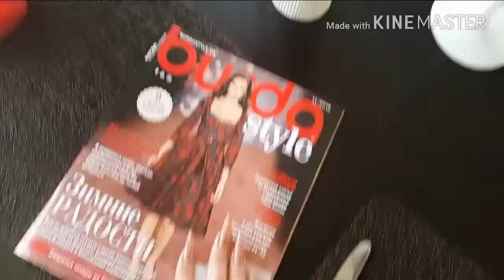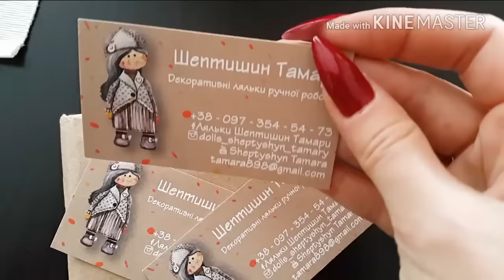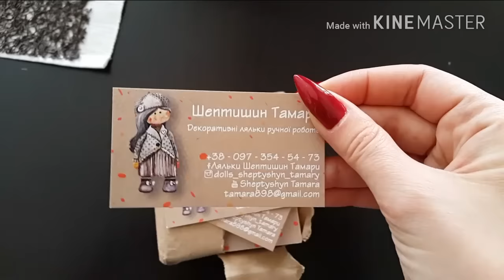VLOG 49 / перший сніг / домашній костюм /щенята /візитки / осінь 2016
Листопад 2016